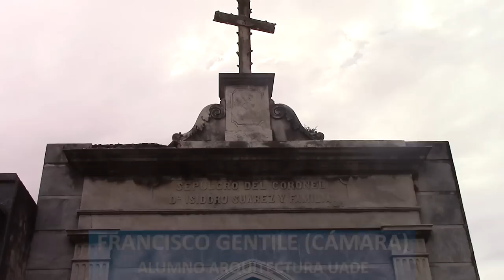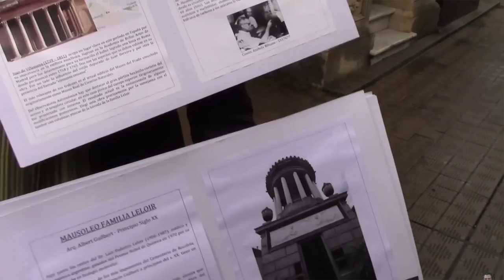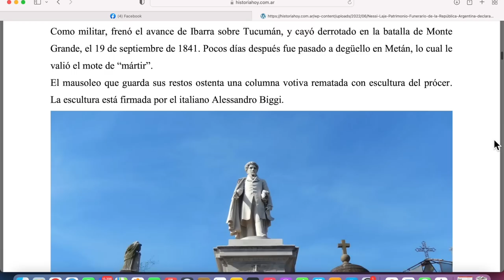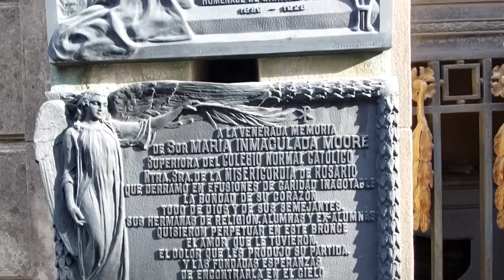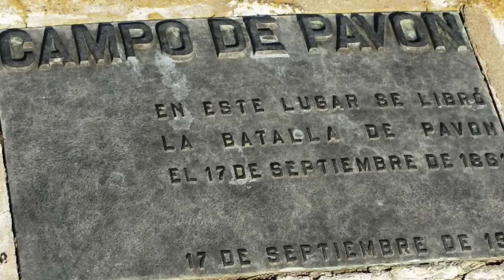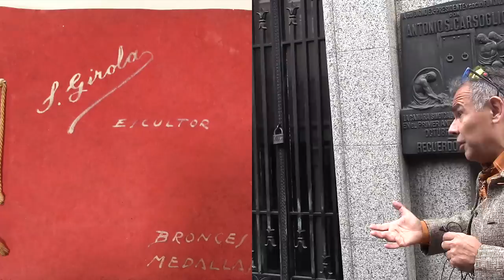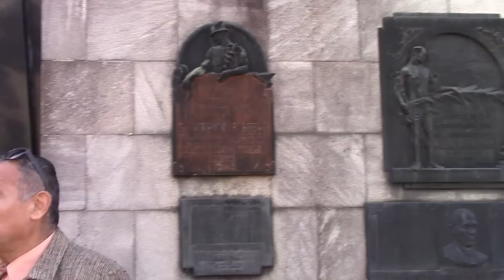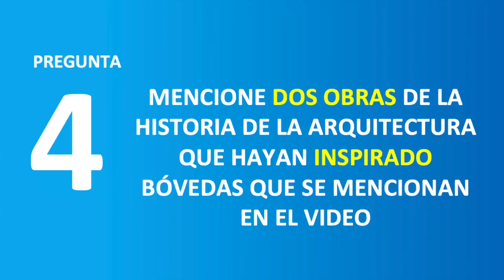CEMENTERIO DE LA RECOLETA COMO NUNCA SE VIO POR EL PROF. JUAN LÁZARA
Clase pública del Cementerio de la Recoleta  por el Dr. Juan Antonio Lázara junto a alumnos de UADE y amigos y familiares. Participaron Graciela Blanco y María del Carmen Laje. Cátedra de Teoría e Historia de la Arquitectura de UADE, titular Juan Lázara, ayudante, arq. Camila Babuin.